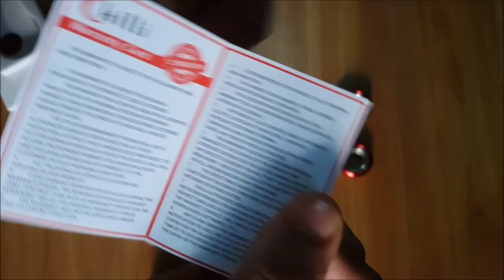World's First Fidget Spinner Phone Unboxing to Buy Spinner Phone